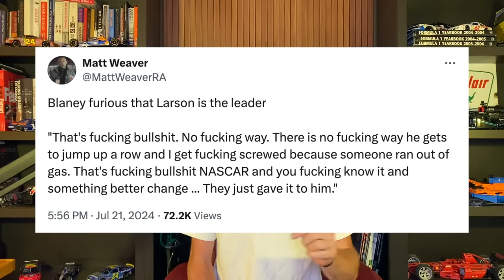Kyle Larson Wins Brickyard 400 But Not Without Controversy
Kyle Larson Wins Brickyard 400 But Not Without Controversy as NASCAR holds late caution.